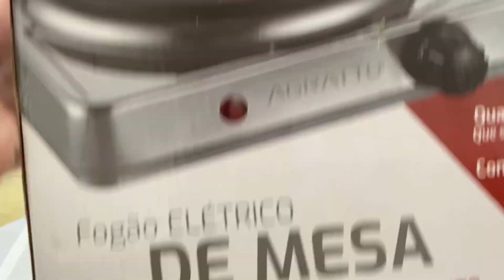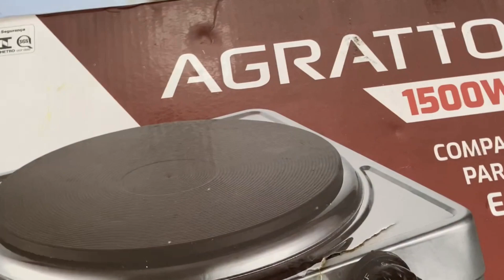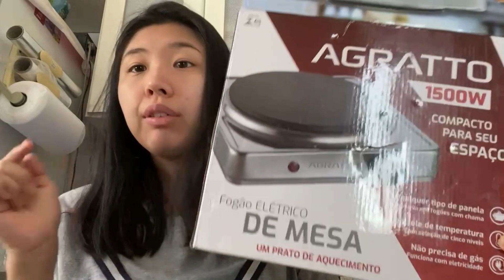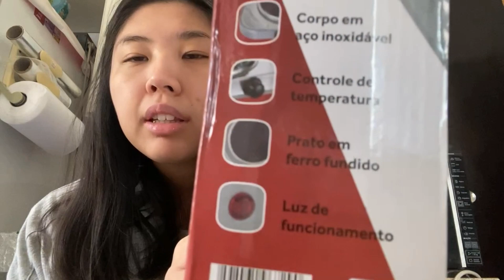FOGÃO COOKTOP ELÉTRICA AGRATTO FMA - Prateado 127V | Hi Lelê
Neste vídeo mostrei uma comprinha super legal! Um fogão elétrico cooktop portátil. Prático e útil!

⭐Perguntas frequentes ⭐:
 📽️Editor de vídeo ? MOVAVI
 📱Editor de miniatura ? CANVA
 📸 Câmera ? IPHONE11
 🎁 Idade ? 25
 🎂Aniversário ? 17/08